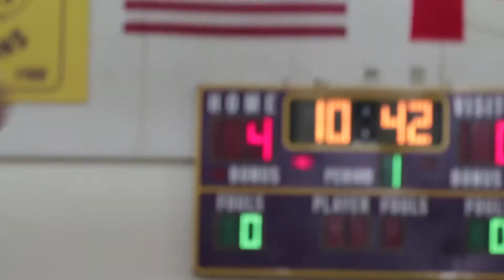Los Angeles D-Fenders Playoff Game 2 of 3 beat Vipers 126-124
In The Front Row - The Best Views in Sports
Justin Harper and Coby Karl talk to Shereen Rayan after huge win in game 2 of 3 in the first round of the NBA D-League playoffs 4/7/2017